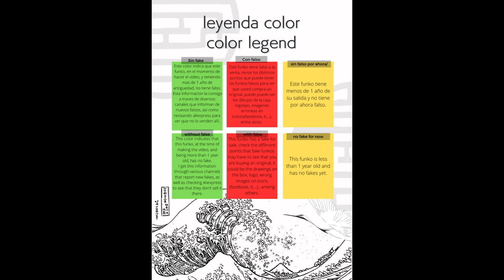Update Unboxing Funko Pop 1269 One Piece Luffy Gear Two Chase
Update Unboxing Funko Pop 1269 One Piece Luffy Gear Two Chase unboxing Funko Pop